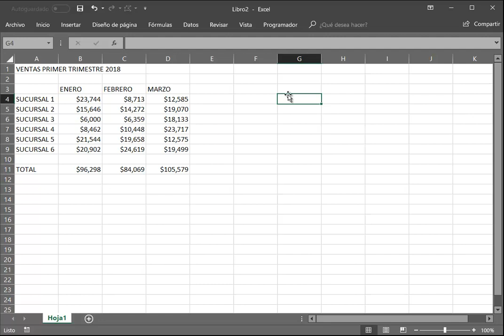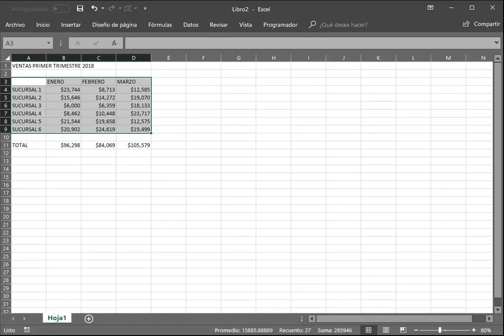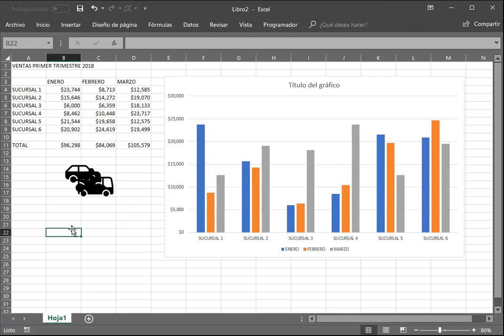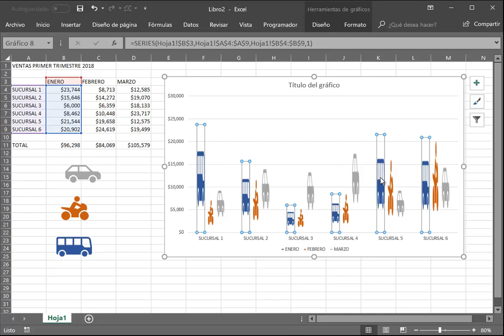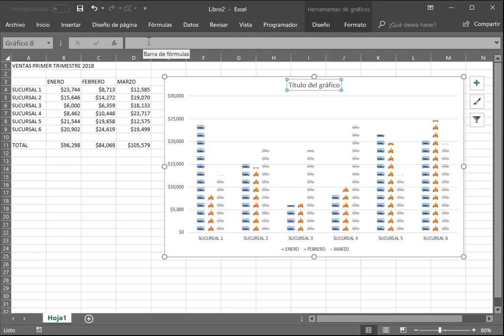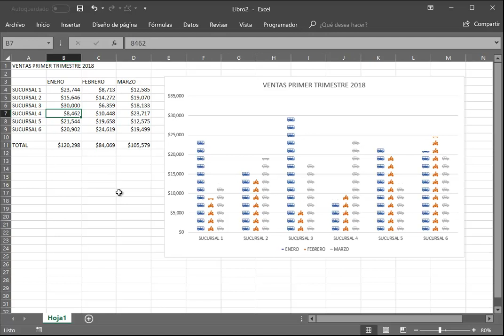Excel Graficas tip, con iconos [Office 2013-] (Fácil)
Las gráficas son un medio visual de apoyo para nuestra audiencia y por eso es necesario poder retener la atención con nuevas gráficas y formas de presentación que sean sencillas de lograr y con un alto impacto visual.

Esta es una de algunas formas de poder tener gráficas frescas e innovadoras en nuestros reportes. Esta técnica no solo se puede aplicar a la gráfica de columnas, sino a cualquier tipo de gráfica que tengamos en mente, aquí se uso debido a su forma sencilla para crear y poder desarrollar este video.

Así que manos a la obra para hacer gráficas nuevas y mejoradas.